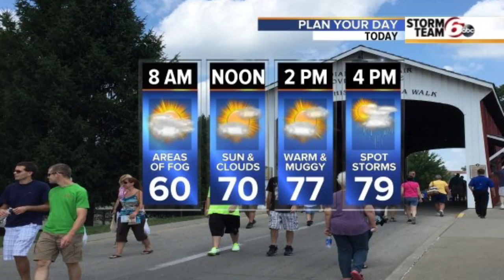ALERT DAY: Patchy Dense Fog this morning.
Dense fog advisories are posted for parts of the area this morning.